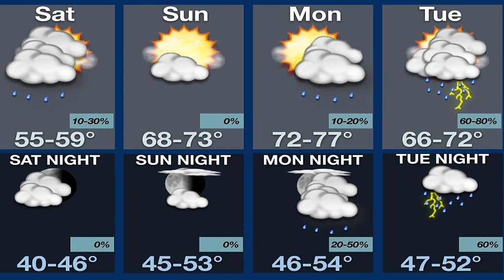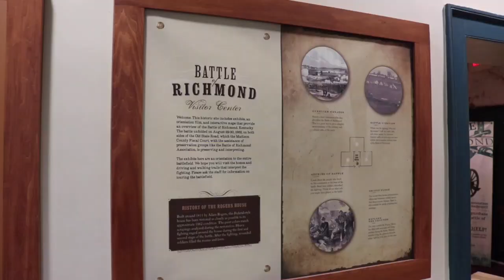Madison County LIVE on Friday, March 1, 2024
Facebook.com/MadisonCountyLIVE